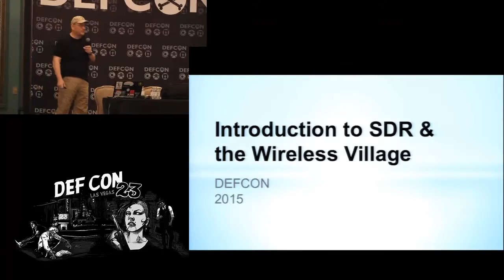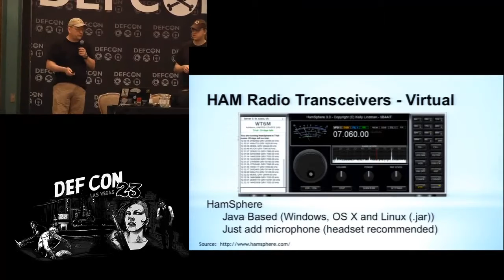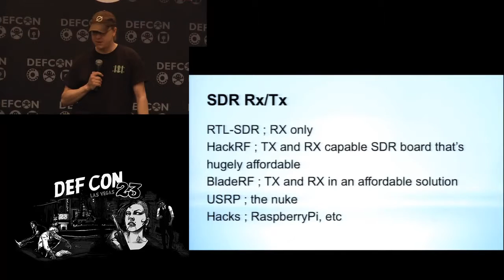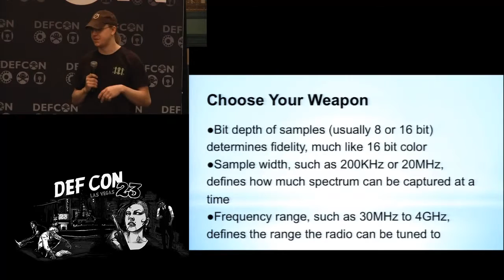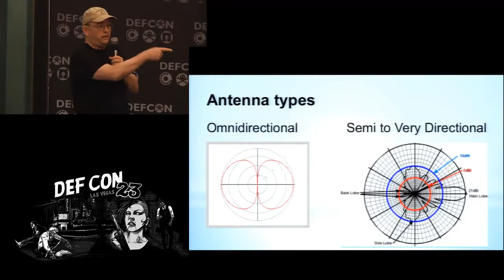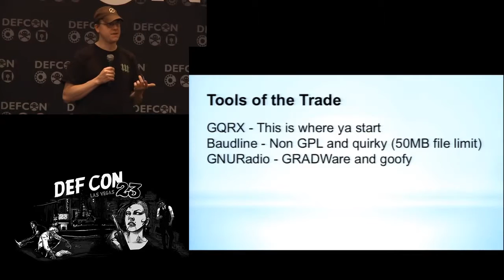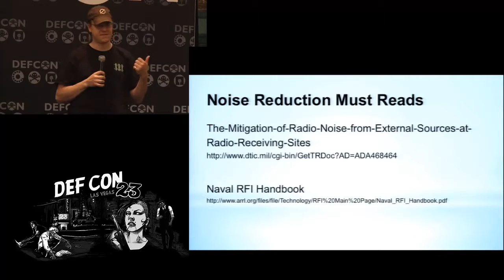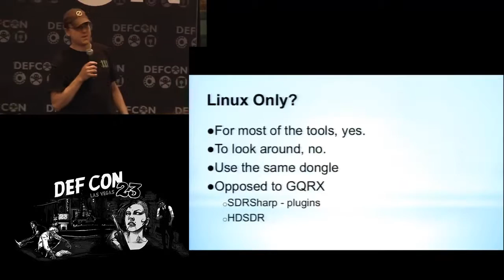DEF CON 23 - DaKahuna and satanklawz - Introduction to SDR and the Wireless Village